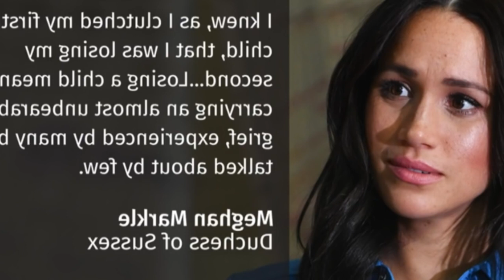Meghan Markle reveals she had a miscarriage in July